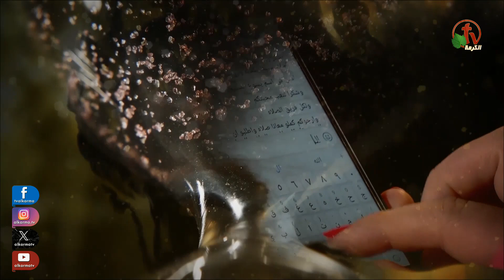برنامج "جه وقتك" بعنوان "ننتظر مُخلصاً!" - الخميس 15 أغسطس 2024 - | قناة الكرمة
برنامج "جه وقتك" - تقديم: القس سمير فهمي - "Geh Wa2tak"
مباشر على شاشة قنوات الكرمة - عنوان الحلقة :  "ننتظر مُخلصاً!"
 الخميس 15 أغسطس 2024
ضيف الحلقة: الأخ/ إيليا كيرلس والقس/ فادي أمير

"This Is Your Time" program - Hosted by Pastor Samir Fahmy
Episode title: "We wait for a Savior!"
Live on Alkarma TV Network - Thursday August, 15, 2024
 Guest: Brother/ Elia kirolos and Pastor/ Fady Amir

برنامج جه وقتك يعرض كل الخميس الساعة 10 مساءاً بتوقيت القاهرة - الساعة 12 ظهراً بتوقيت كاليفورنيا